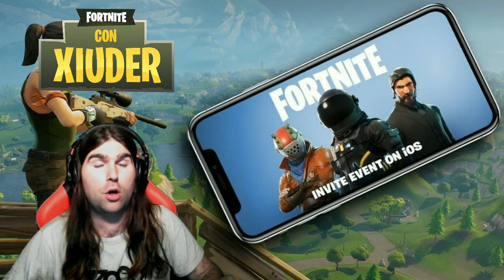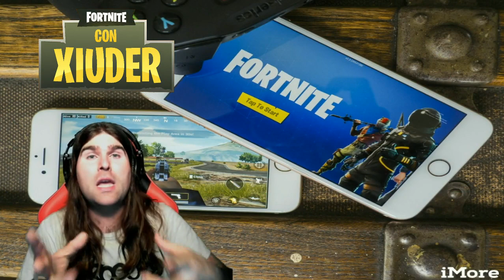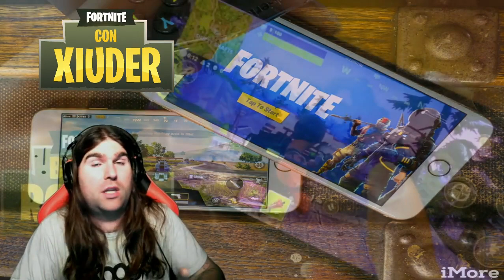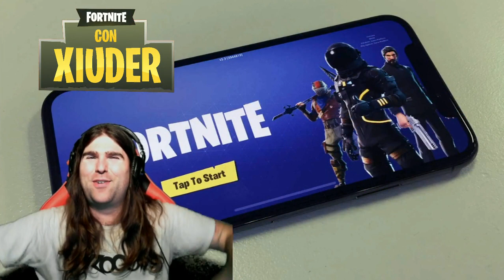DATA DI USCITA FORTNITE ANDROID!!! LE TEORIE DEL WEB!!!